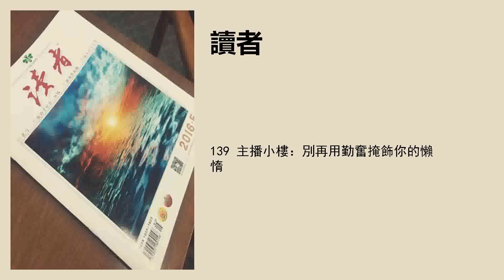139 主播小樓：別再用勤奮掩飾你的懶惰